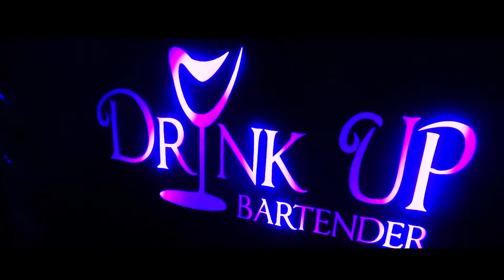15 anos temático - Alice no País das Maravilhas | Bianca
Impossível não ser o País das Maravilhas com uma festa dessas ❤ Noite mágica!